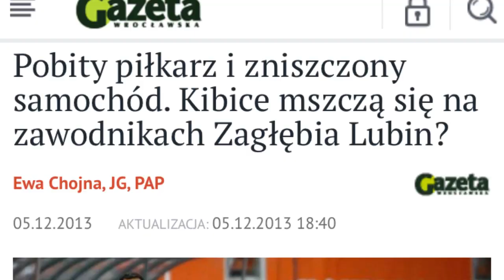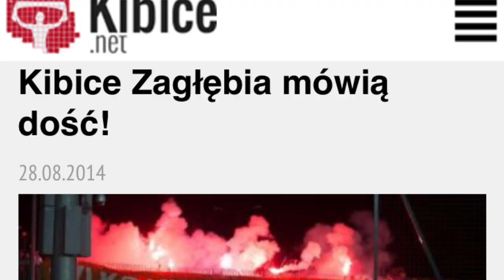Zagłębie Lubin „Przemiana” - film motywacyjny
Film motywacyjny przygotowany przez sztab szkoleniowy Zagłębia Lubin. Pokazuje przemianę jaką przeszedł zarówno klub jak i drużyna